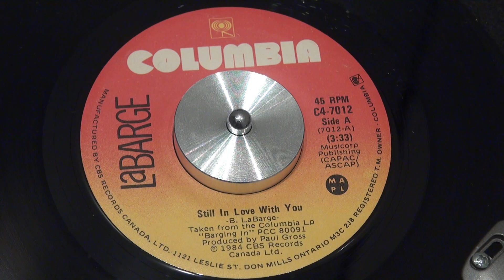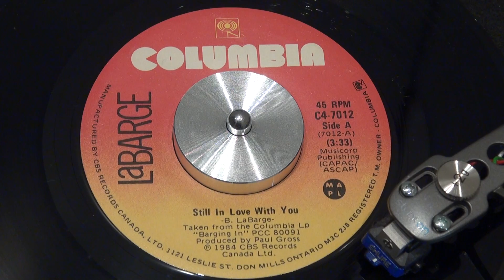LaBARGE - Still In Love With You - 1984 - COLUMBIA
COLUMBIA - C4-7012